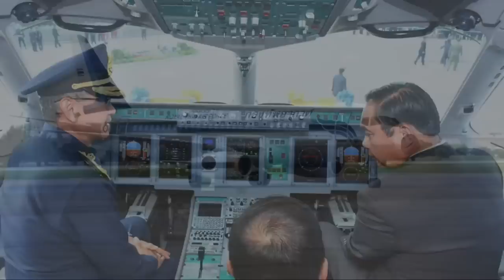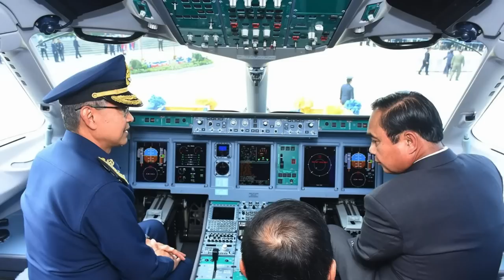ส่อง เครื่อง’ไทยคู่ฟ้า’ลำใหม่ หลังครม.อนุมัติงบฯผูกพัน8,784ล้านซื้อเครื่องVIPแทนAirbus340 เพราะ?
ทำไมต้องซื้อ เครื่องบิน ไทยคู่ฟ้า ลำใหม่
“บิ๊กตู่” อนุมัติ งบฯสำนักนายกฯ 8,784 ล้านบาท ตั้งงบประมาณ ปี2567
ผูกพันซื้อเครื่องบินนายกฯลำใหม่
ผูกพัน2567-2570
ให้ ทอ.ดูแล
หลัง Airbus340 มือสอง ที่ซื้อจากการบินไทย มีปัญหาอะไหล่

หลังจากที่ ครม. 24 มค.2566 อนุมัติงบฯของสำนักเลขาธิการนายกรัฐมนตรี (สลน.) ขออนุมัติตั้งงบประมาณรายจ่ายประจำปีงบประมาณ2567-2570สำหรับรายการก่อหนี้ผูกพันข้ามปีงบประมาณ วงเงินตั้งแต่ 1,000 ล้านบาทขึ้นไป

ในการจัดหาเครื่องบินรับ-ส่งบุคคลสำคัญ ทดแทนเครื่องบินลำเลียงแบบที่ 19 จำนวน 1 เครื่อง พร้อมอุปกรณ์ อะไหล่ การฝึกอบรม และอุปกรณ์อื่น ๆ ที่จำเป็น จากวงเงินรวม 8,784 ล้านบาท

ทั้งนีั เป๋นการจัดซื้อ เครื่องบินลำใหม่นี้ มาแทน Airbus 340 เครื่องมือสอง ที่ซื้อต่อจาก การบินไทย   ที่ พลเอกประยุทธ์ จันทร์โอชา นายกรัฐมนตรีและรมว.กลาโหม ใช้เดืนทางไปต่างประเทศ ไกลๆ รุ่นนี้ ฝจะบินได้อีกประมาณ 2-3ปี เท่านั้น เพราะอะไหล่หายากแล้ว

ปัจจุบัน เครื่องบินของสำนักนายกฯ ที่ให้ ทอ.ดูแล มีเครื่องบิน  ATR-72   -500
4 เครื่องและ  SuperJet100  3 ลำ และ เครื่องบินสำรองพระที่นั่ง  Boeing 737